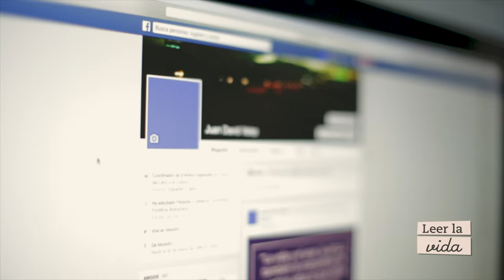¡Vive la Fiesta del Libro!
La Fiesta del Libro y la Cultura de Medellín es una celebración en torno a la vida que se realizará entre el 11 al 20 de septiembre, es la más grande en la escena cultural y literaria de Medellín, así como la cuarta en Latinoamérica. En la Fiesta del Libro buscamos acercar a lectores y no lectores a la literatura, la música y el arte a través de espacios de fomento de lectura, encuentros con escritores, conciertos, salones temáticos y una amplia muestra comercial.